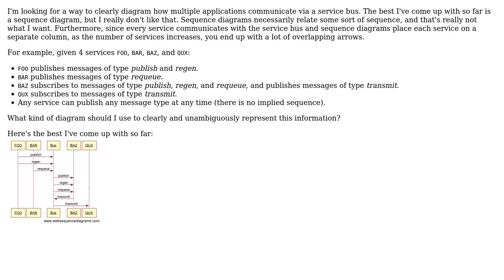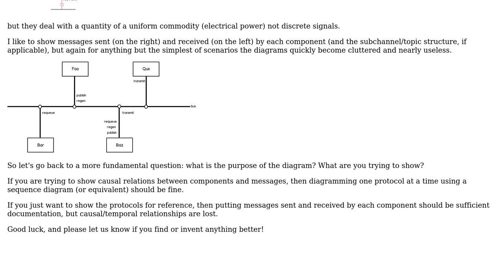Software Engineering: Diagramming messages on a service bus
With thanks & praise to God, and with thanks to the many people who have made this project possible! | Content (except music & images) licensed under CC BY-SA | Music | Images & others | With thanks to user Steven A. Lowe user p.s.w.g and the Stack Exchange Network Trademarks are property of their respective owners. You are responsible for your own actions.